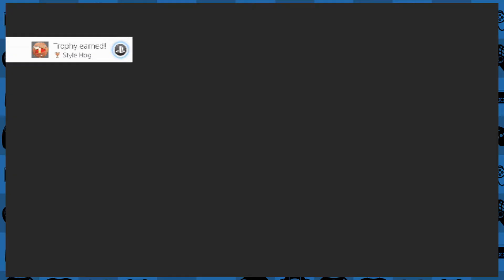WHIP EM TO DEATH!!! | Sonic Forces Part 08 | Bottles and Pete play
In this episode of Sonic Forces, we play through Sunset Heights, Captial City, Flying Pod, and Vs. Infinite 2!!!
We hope you enjoy our Let's play of Sonic Forces! Sonic Forces is a 3D platformer created in 2017 by Sega and Sonic Team for the Playstation 4, Xbox One, and Nintendo Switch.  In a world where Eggman wins because of his new powerful ally, Infinite, a war torn Sonic world must be saved with the help your own new custom hero! Does Sonic, Classic Sonic, and your Custom Avatar have what it takes to save the world?!